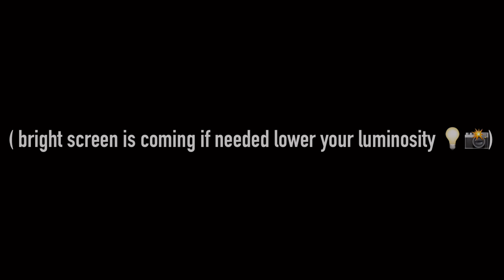||🧍‍♀️✨|| Oc Evolution || ✨🧍‍♀️|~| Gacha Life Meme |~| 2019 to 2022 ||✨|| LAZY ⚠️||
Actually I’m not someone that change Ocs often 🤸‍♀️✨💗